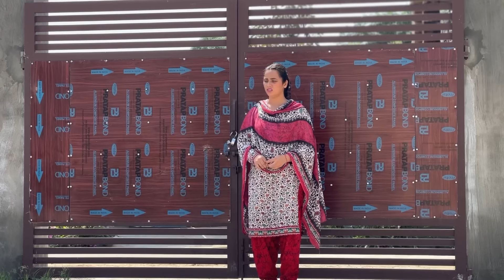ਛੱਜ ਤਾਂ ਬੋਲੇ ਛਾਨਣੀ ਵੀ ਬੋਲੇ ॥ PUNJABI SHORT FILM ॥